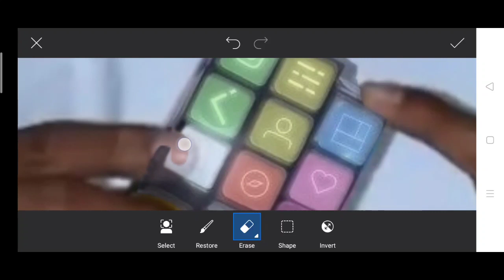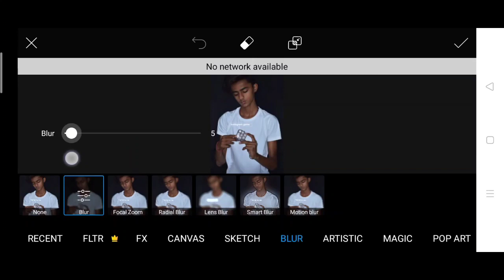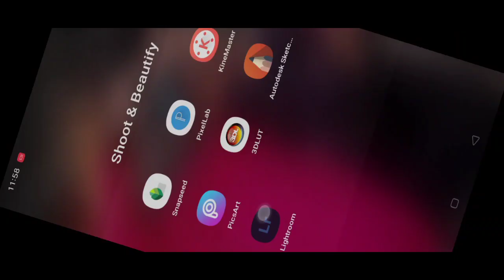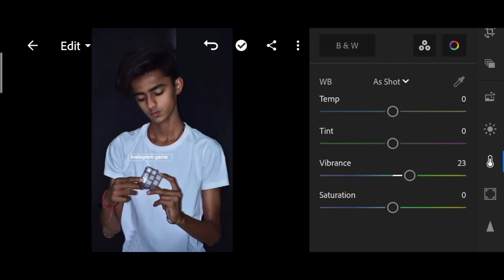Artist aj new photo editing | artist aj Instagram photo editing | artist aj digital photo editing